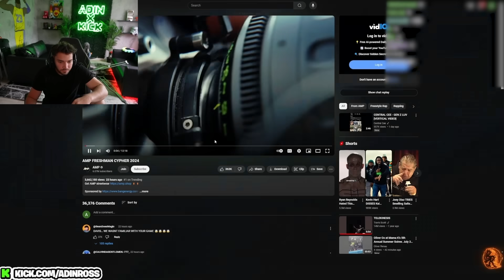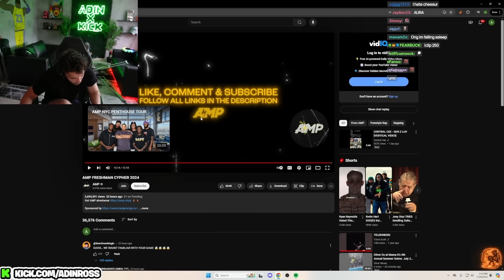Adin Ross Reacts To AMP FRESHMAN CYPHER 2024